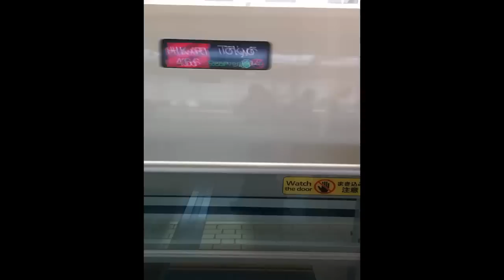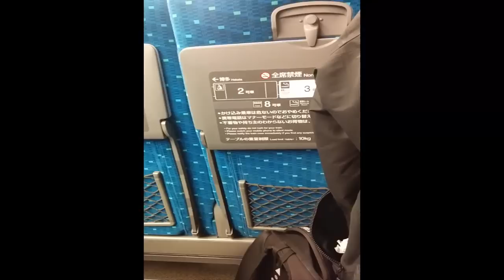Nozomi Shinkansen - Kyoto to Tokyo, Japan 2015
In this video I share a trip that I did to Japan on March 2015.

This small video shows the path from Kyoto city to Tokyo and I will show you the outer and inner of the Nozomi-Shinkansen bullet train and of course the train´s velocity ;)

Come with me in this short trip!. I hope you like it.